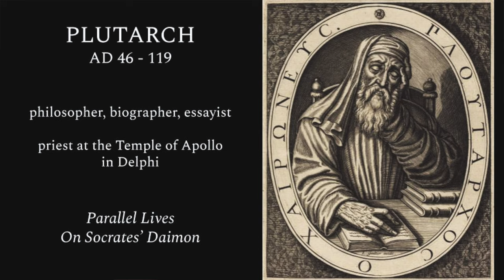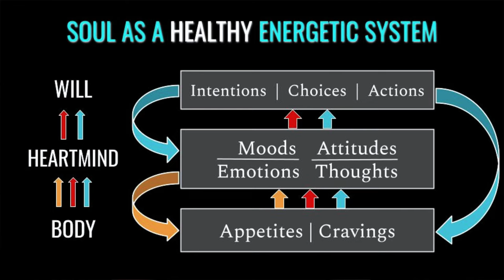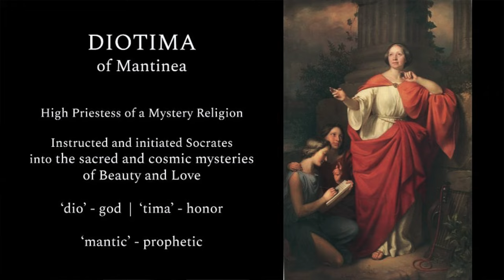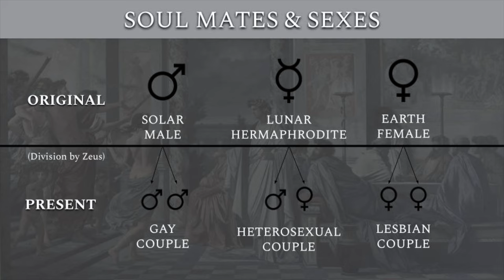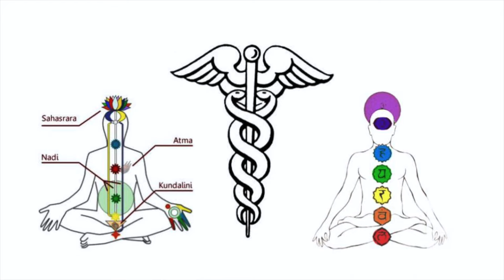Apollo, The Oracle At Delphi, And Philosophy As A Way of Life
Poetry, prophecy, music: these are gifts from Apollo. He is also the patron deity of philosophy. His oracular intervention converted Socrates to a philosophical way of life. This introduced a guiding concern for life and community into western philosophy. At Delphi, the High Priestess brought the light of divine truth into our world while serving as Apollo's Oracle. He is a god of balance and light. HIs creative commandment: Know Thyself.

I dedicate this work to Apollo in gratitude.

00:00 - Intro & Invocation
3:19 - Plutarch
6:11 - Apollo's Conversion of Socrates
13:25 - Oedipus & Apollo
18:44 - Know Thyself | The First Delphic Commandment
21:27 - Nothing in Excess | Balance, Poetry, & Music
23:34 - The God of Healing | Asclepius
25:17 - Schema of the Soul
29:17 - Gaia, Python, & the Omphalos
32:30 - The High Priestess | The Pythia | The Oracle
37:04 - Diotima of Mantinea
40:43 - The Myth of Soul Mates | The Symposium
45:56 - Ascension